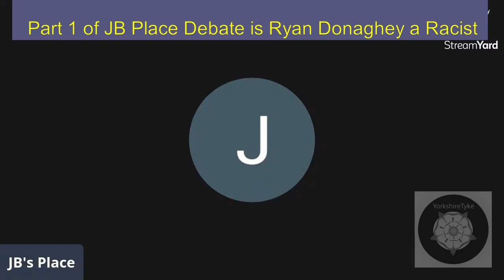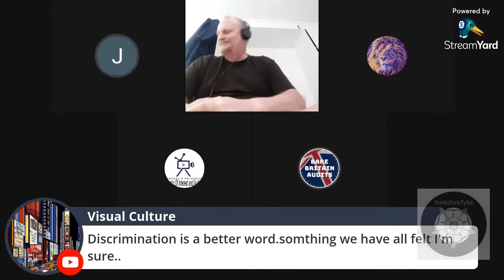JB Place Debate [[ Parts 1+2+3 of series of 10 ]] is Buzztex a Racist 2021 YouTube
Parts 1+2+3 series of 10 videos
This video is in connection with the : ABDUL-gate affair :
And the opinions of some of the Auditers against Buzztex at that time the on off liked and disliked relationship as it is completely different as no morals